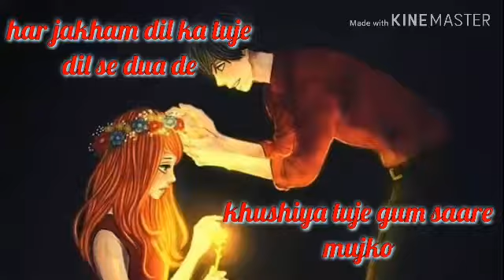har jhakham dil ka tuje dil se dua de 💞💞